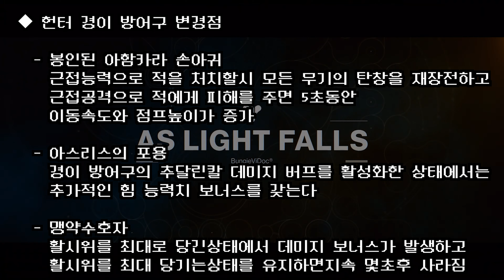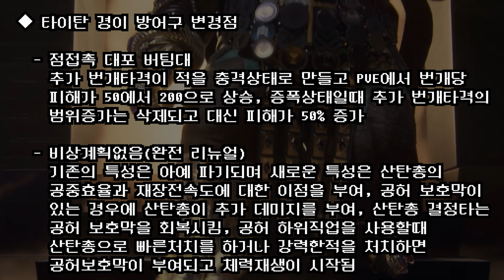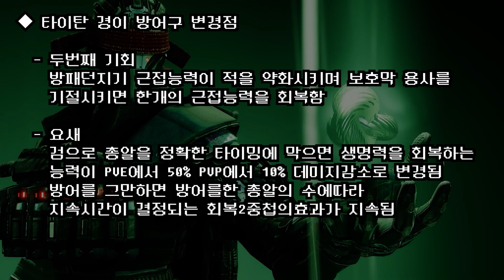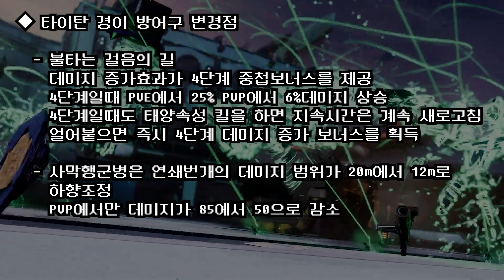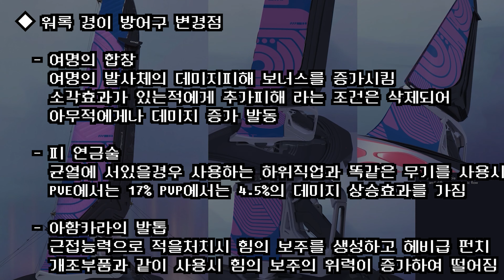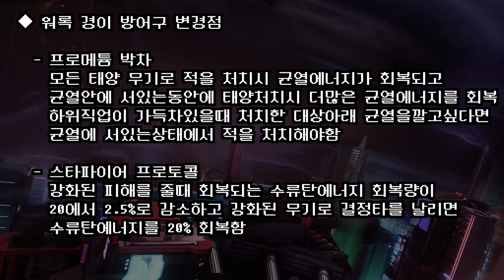21시즌 심해의시즌 경이방어구 버프 쓰레기 방어구를 쓸만하게! (스타파이어 너프) (Destiny 2) (데스티니가디언즈 빛의추락 대항의 시즌) [[VG]홀리]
유튜브 자체자막을 사용하고 있습니다 음성을 듣지 못하시는 분들은 꼭 켜주시기 바랍니다. 21시즌 심해의시즌 경이방어구 버프 쓰레기 방어구를 쓸만하게! (스타파이어 너프) (Destiny 2) (데스티니가디언즈 빛의추락 대항의 시즌) [[VG]홀리]